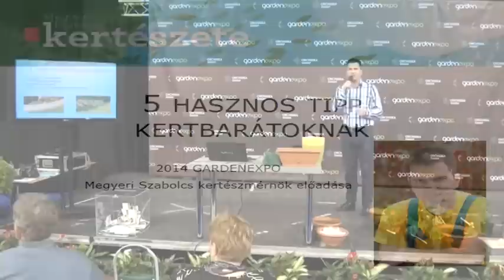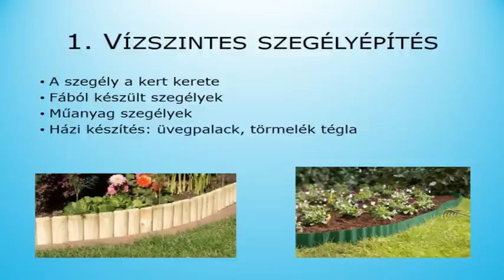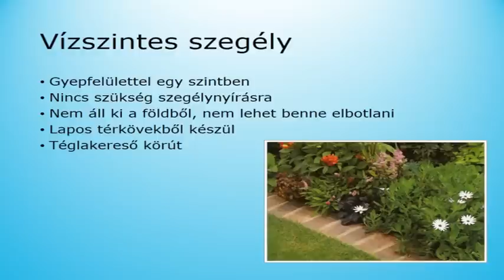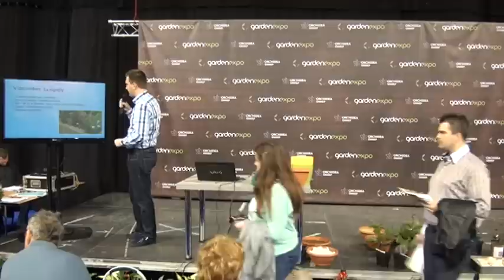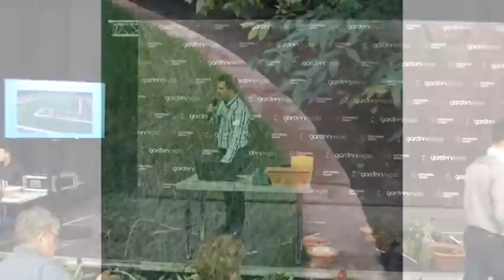Vízszintes gyepszegély lerakása - Kertészeti előadás - Megyeri Szabolcs kertészmérnök